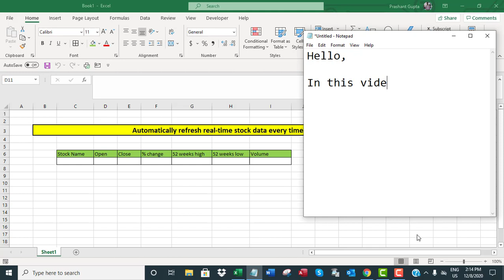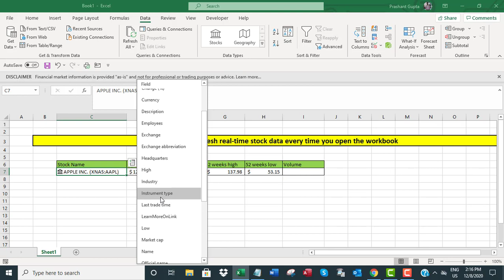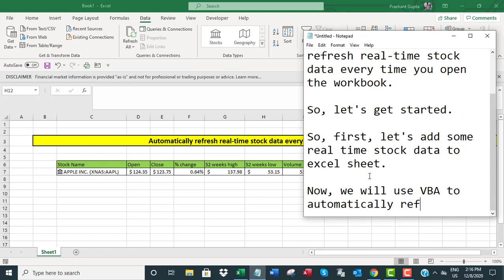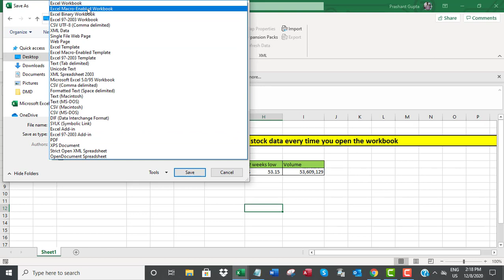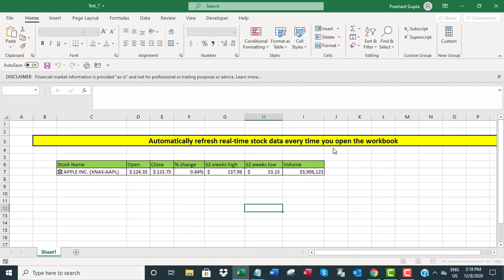Automatically refresh real-time stock data in Excel every time you open the workbook